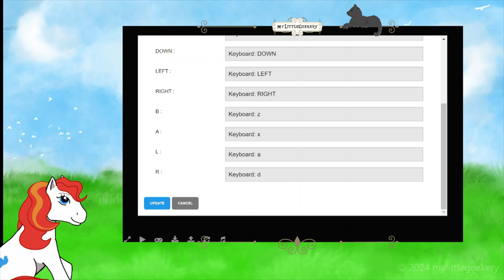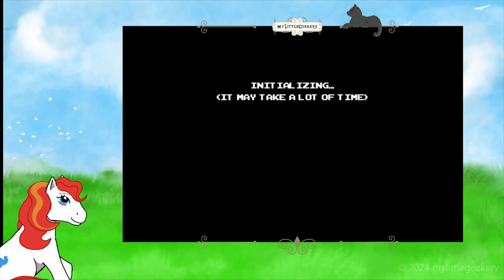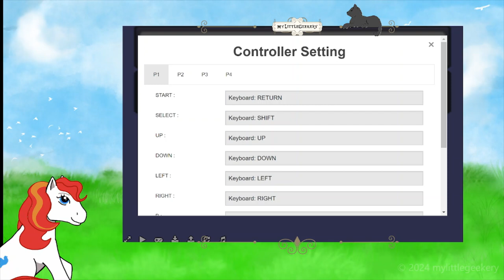Attempted Pokerogue Emerald 2 Nuzlocke